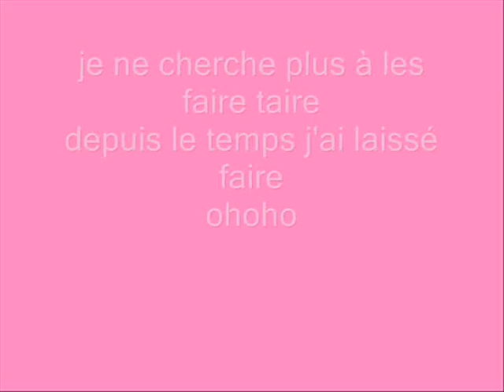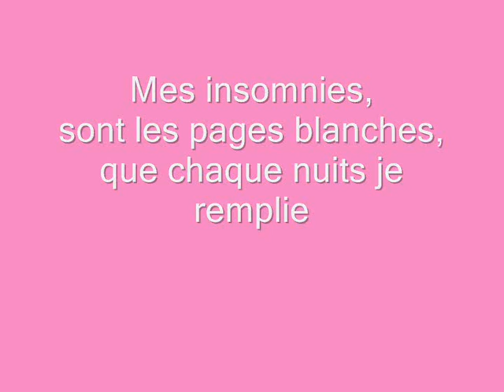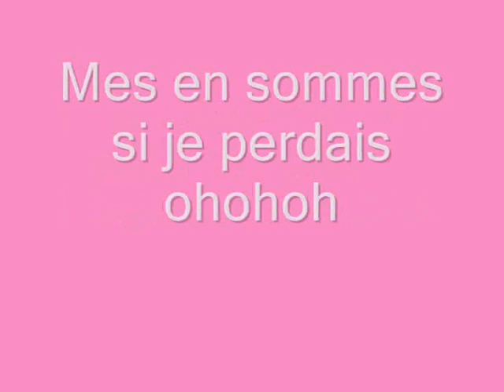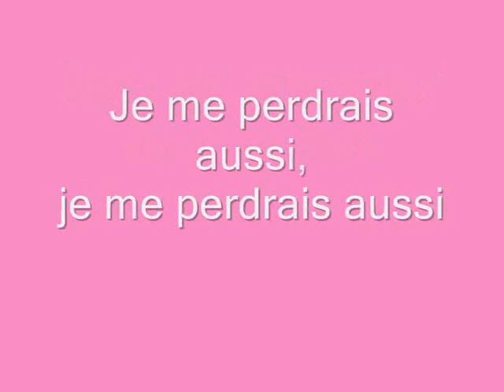Louisy Joseph Mes insomnies PAROLES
Le tube Mes Insomnies avec les paroles !